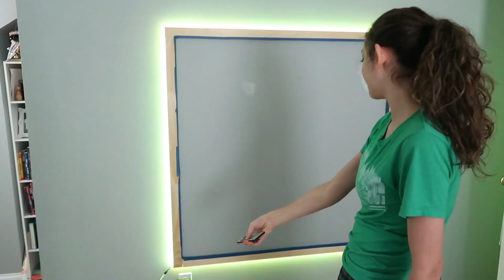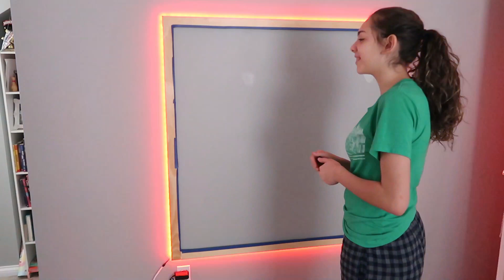WE'RE BACK! Chatty Life Update While Quarantined | House guest that won't leave 😂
We missed everyone so much! So happy to be back. We have been Quarantined for over 3 week now. I hope everyone is staying safe, at home, and healthy. ❤

I want to try some new videos... daily routines, more cleaning & organizing videos, home renovations, meals, fun stuff to do at home while quarantined. Let me know if you want to see something special to keep you entertained during this time. I would love to hear any suggestions.

❤ If you can't be with your Mom or someone special in your life right now, let me help you. I can send them a personalized book stack to cheer them up.